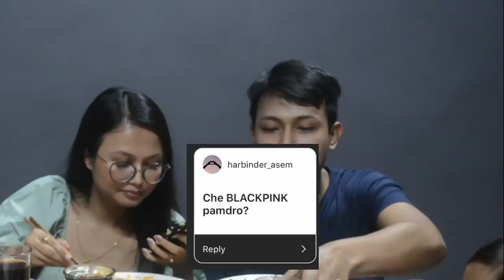MUKBANG AND ANSWERING SOME INSTAGRAM QUESTIONS | SONIA MACHA | ELLOMELLO